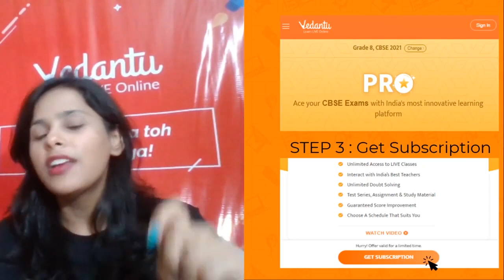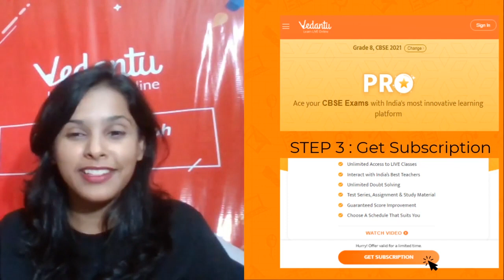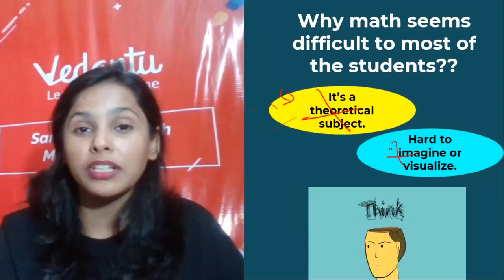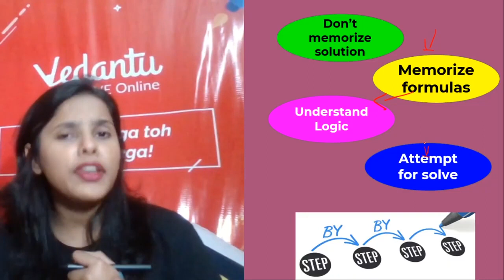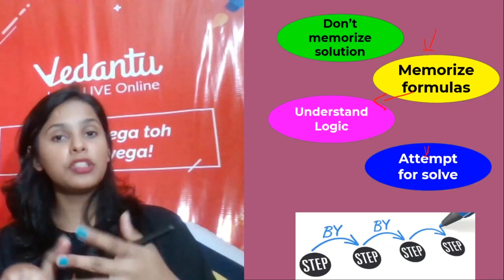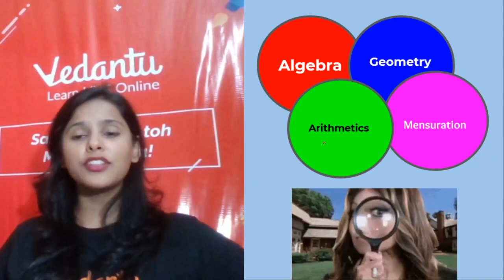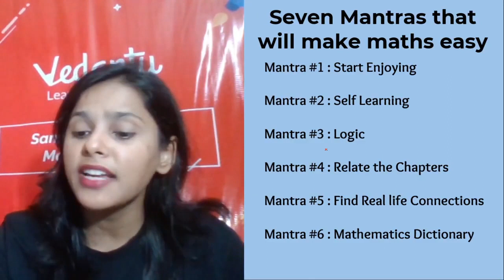Effective Ways To Study Maths Easily | Math Tips & Tricks| Class 8th Maths Solutions| Aparana Tiwari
Hello Students, Hope you guys are doing well. So, today in this video the session is about solving the Effective Ways to Study Maths Easily | Math Tips - Class 8th Maths. Aparana Ma'am will tell you about the effective ways through which you can study maths easily. Believe me Pirates, these Math Tips are very helpful as well as it will fill you with excitement.

Dear class 8 Students hope you guys are able to understand the topics well which is explained in each session. Let’s start the session now so that you can hold a good command & clarity.

👉Leave All Your Questions Down Below If You Have Something You Would Like Me To Answer!